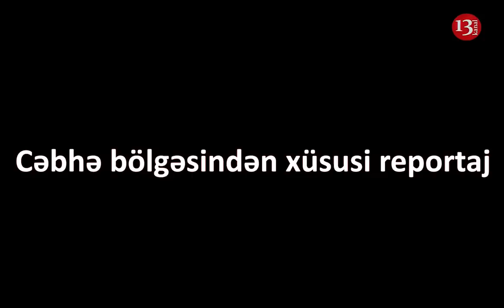CƏBHƏDƏN CANLI:"KƏLBƏCƏRİN ALINMASINI GÖZLƏYİRİK: MUROVDAĞA TAM NƏZARƏT ORDUMUZDADIR"-Son DƏQİQƏ!